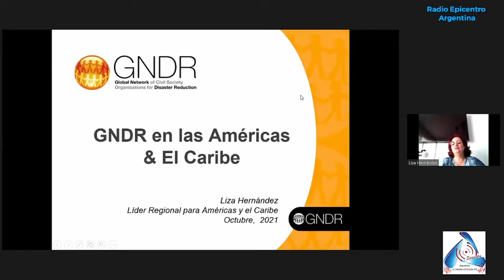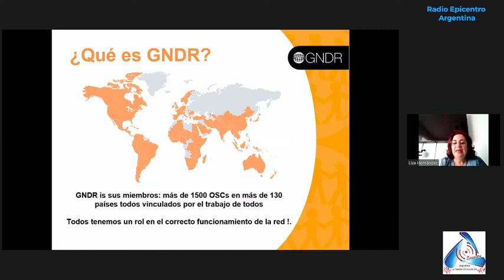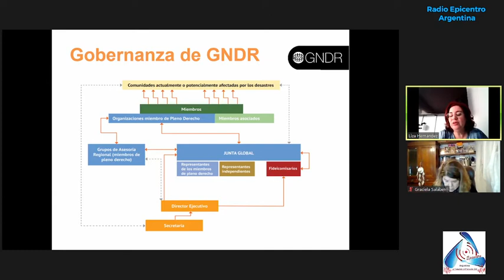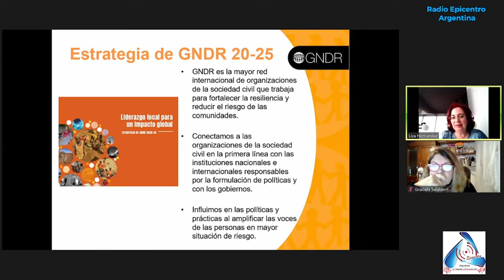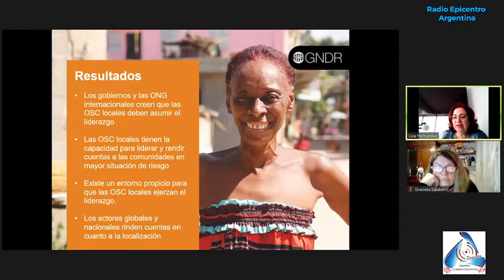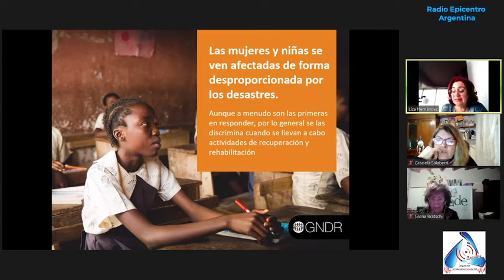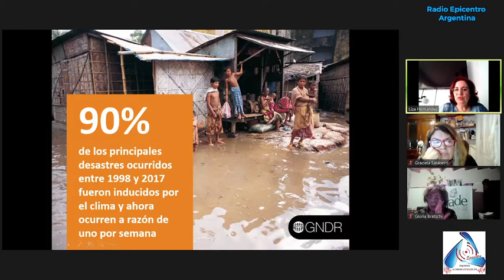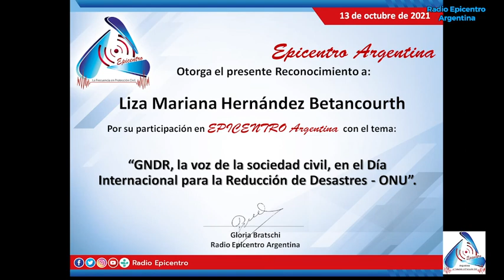"GNDR, la voz de la sociedad civil, en el Día Internacional para la Reducción de Desastres - ONU"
"GNDR, la voz de la sociedad civil, en el Día Internacional para la Reducción de Desastres - ONU" por Liza Mariana Hernández Betancourth y Graciela Salaberri.
Liza Mariana Hernández Betancourth es Líder regional para las Américas y el Caribe GNDR. Guatemalteca. Lic. en Nutrición Comunitaria. Posgrados en Desarrollo de Proyectos e Incidencia Política y Desarrollo Comunitario. Magíster en Género, Sexualidad y Políticas Públicas.

Graciela Salaberri es representante regional de América del Sur y miembro Junta Global GNDR. Meteoróloga uruguaya, experta en meteorología sinóptica, especialista en Gestión de Riesgos y Desarrollo Local.

En vivo desde Argentina.
Conducción: Gloria Bratschi
Producción técnica: Marcelo Piatti.